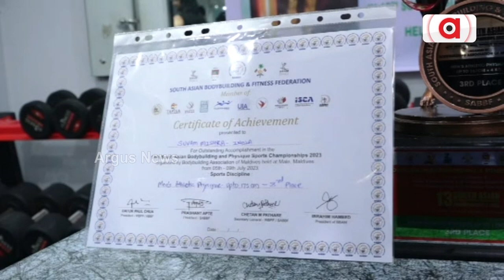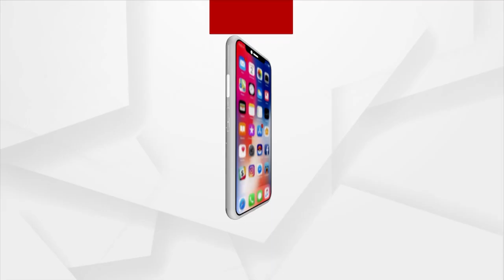Odisha Boy Shines In South Asian Championship, Wins Bronze